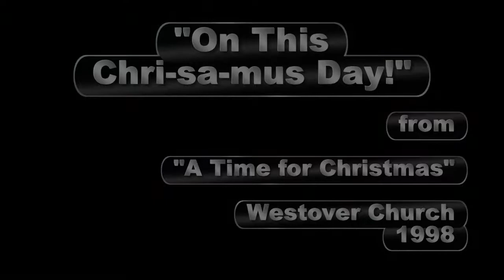"On This Chri-sa-mus Day" - "A Time For Christmas"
"On This Chri-sa-mus Day" is the musical number in the Christmas Classic - "A Time for Christmas" where Bill goes to Medieval England to see how Christmas was celebrated. even though the people did not have much to celebrate during the year, they put their heart into celebrating the Christmas Day.

"A Time for Christmas"...  This Broadway-style musical is an imaginative adventure through 2000 Christmases of hope and changed lives.

Book by Paul McCusker, Music & Lyrics by David T. Clydesdale, Steve Amerson & Lowell Alexander,

You can purchase this musical here on the Internet at many locations... search for "A Time for Christmas".